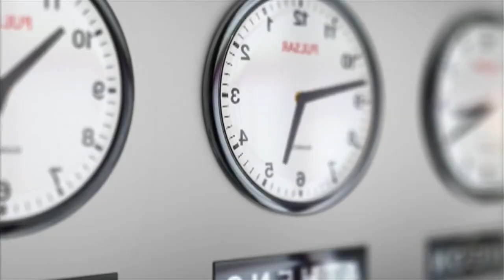Hoog water aan de maas